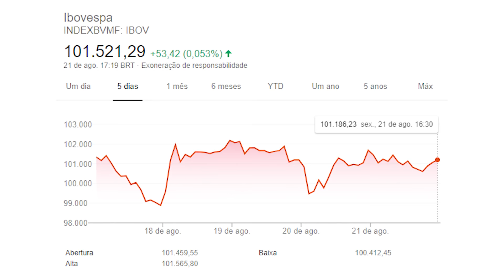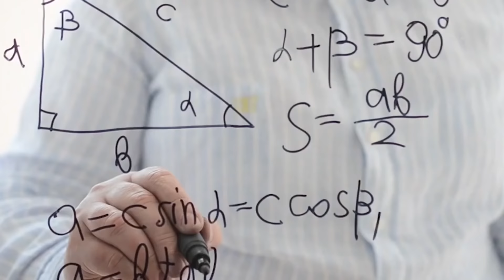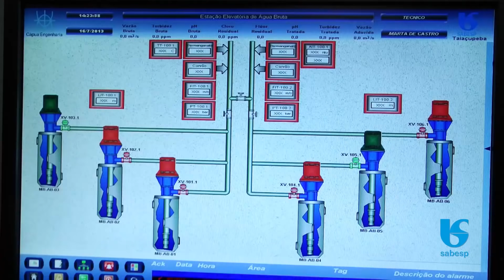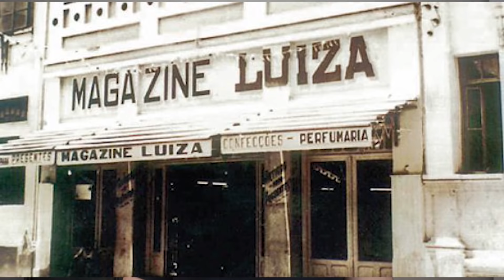TRETA NA LINX, COGNA VEIO FRACA, RESULTADOS DA MGLU3, C&A e mais!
O Giro da Bolsa é um programa semanal aqui no Investidor Sardinha, onde falamos as principais notícias do mercado e da Bolsa de Valores na semana.

00:00 Introdução
00:27 Fechamento semanal IBOVESPA.
01:14 Cogna (COGN3) resultado trimestral.
03:06 C&A (CEAB3) resultado trimestral.
05:30 Sabesp (SBSP3) capitalização.
07:21 Magazine Luiza (MGLU3) resultado trimestral.
10:10 Centauro (CNTO3), Cade liberação!
11:56 Petrobras (PETR3) produção volta a crescer.
14:09 Santos Brasil (STBP3), recuperação na importação.
15:44 Alta de Linx, Stone e Totvs.
17:00 Crédito imobiliário.
18:30 De olho nos indicadores e conclusão.

Essas notícias são do dia 17 ao 21 de agosto de 2020, lembrando que estamos no mês de relatórios trimestrais portanto vamos começar com eles.

COGNA (COGN3) DIVULGA RESULTADOS DO 2T20 (CONGA)
C&A (CEAB3) PUBLICA OS RESULTADOS TRIMESTRAIS
SABESP (SBSP3) SE POSICIONA SOBRE CAPITALIZAÇÃO DA EMPRESA
MAGAZINE LUIZA - RESULTADOS DO 2T2020
CENTAURO (CNTO3): CADE CONFIRMA A AQUISIÇÃO DA NIKE NO BRASIL
PRODUÇÃO DE PETRÓLEO E GÁS DA PETROBRÁS VOLTA A CRESCER
RECUPERAÇÃO NA IMPORTAÇÃO FAVORECE SANTOS BRASIL
O CASO LINX-STONE-TOTVS
CRÉDITO IMOBILIÁRIO ESTÁ AQUECIDO
DE OLHO NOS INDICADORES DA ECONOMIA